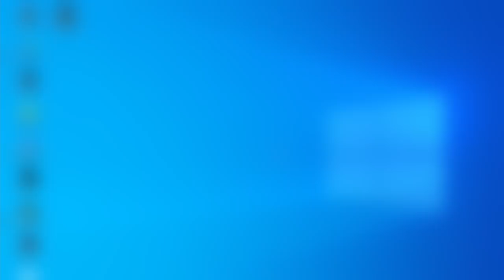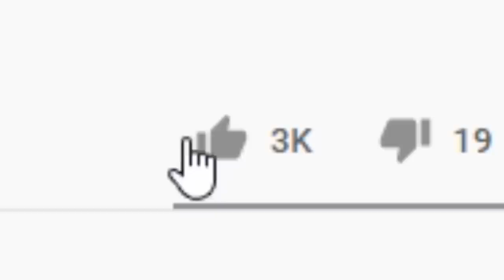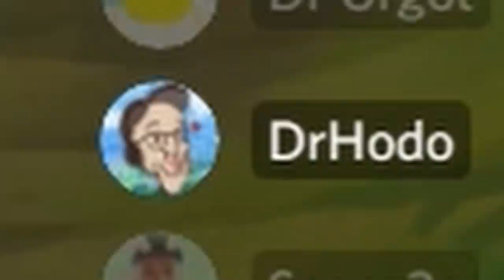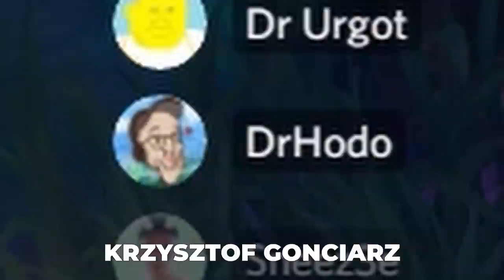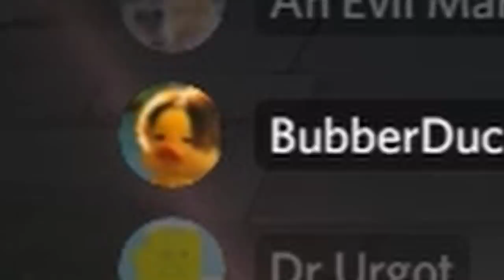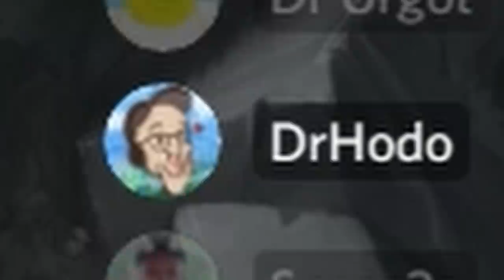TRZEBA CO NAJMNIEJ 300 IQ ŻEBY TO ZROBIĆ (League of Legends)